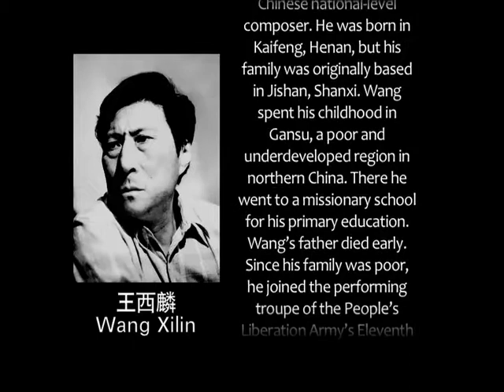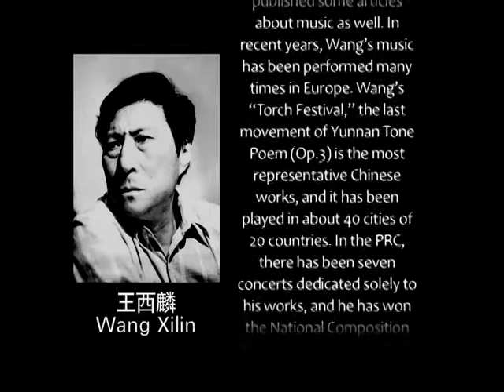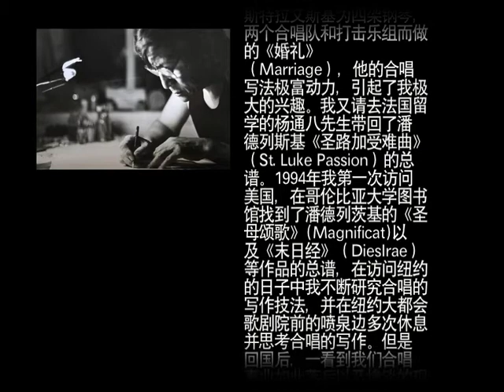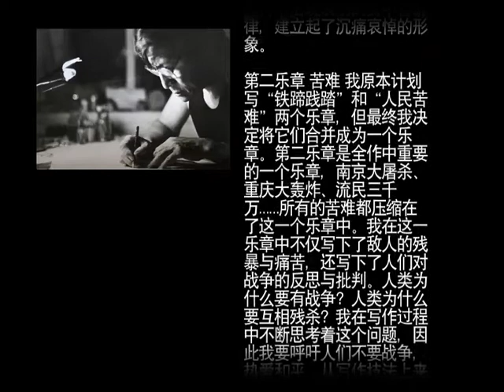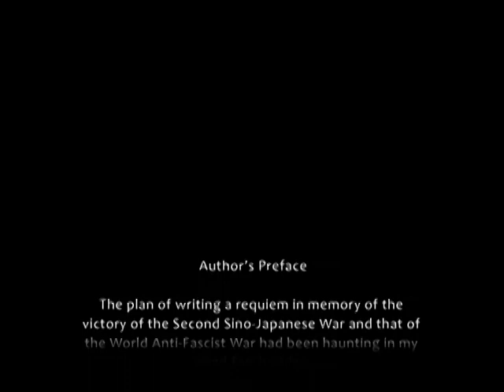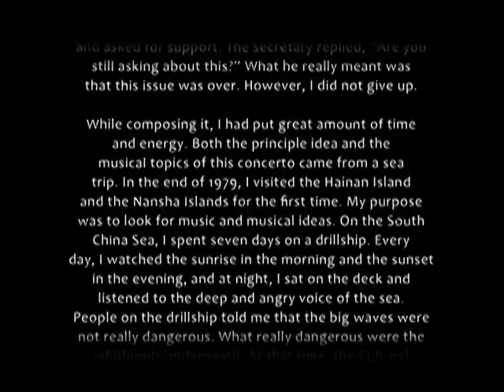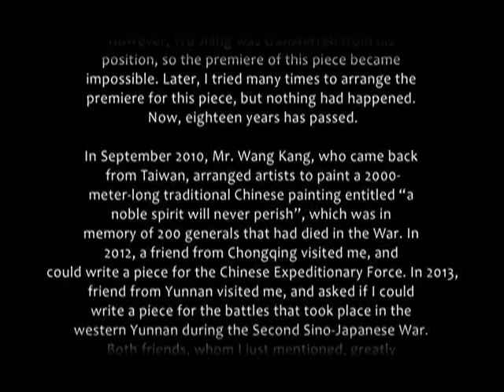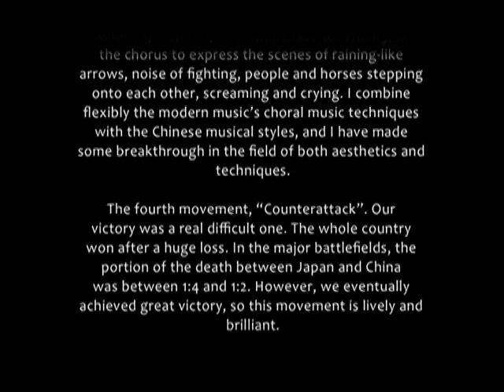WANG Xilin - Symphony No.9 "China Requiem" Op.60 (2015) /王西麟 - 第九交响曲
Symphony No.9 Op.60 (2015)  "China Requiem" Op.60 (2015)

DEDICATED TO THE HEROIC MARTYRS WHO DIED FOR CHINA IN WORLD WAR II AND TAN SITONG, QIU JIN, ZHANG ZHIXIN, LIN ZHAO, LU HONG-EN AND ALL PEOPLE WITH LOFTY IDEALS WHO SACRIFICED FOR THE CAUSE OF CHINA'S FREEDOM AND DEMOCRACY!

for Bass Baritone Solo, Soprano Solo, Large Orchestra and Chorus

Premiered on 13th December 2015 “The National Public Memorial Day of China“ in Concert Hall of National Centre for Performing Arts, Beijing Performed by China National Symphony Orchestra, Chorus and Chorus of Capital Normal University Chorus.
Conductor: Muhai Tang

I. “Mourning” for Soprano Solo, Alto Solo and Orchestra Op. 60a
II. “Suffering” for Bass Baritone Solo, Chorus and Orchestra Op. 60b
III. “Hymn to the Fallen” for Bass Baritone Solo, Chorus and Orchestra Op. 60c
IV. “Counteroffensives” for Chorus and Orchestra Op. 60d
V. “Spiritualism” Concerto for Coloratura and Orchestra Op. 60e
VI. “Commemoration” for Bass Baritone Solo, Chorus and Orchestra Op. 60f

王西麟 第九交响曲 “中国安魂曲” 作品60号（完成于2015年）

献给在抗日战争中为国捐躯的英勇先烈们和所有为中国的自由民主事业而牺牲的谭嗣同、秋瑾、张志新、林昭、陆宏恩等仁人志士们！

为低男中音独唱、女高音独唱、混声合唱与大型交响乐团而作

汤沐海指挥中国国家交响乐团、中国国家交响乐团合唱团、首都师范大学合唱团于 2015 年 12 月 13 日“中国国家公祭日”首演于北京国家大剧院音乐厅

第一乐章 哀悼 为女高音、女低音与交响乐团而作 作品 60 号之一 (2015)
第二乐章 苦难 为男低音、混声合唱与交响乐团而作 作品 60 号之二(2015)
第三乐章 国殇 为男低音、两个混声合唱队与交响乐团而作 作品 60 号之三 (1997)
第四乐章 反攻 为混声合唱与交响乐团而作 作品 60 号之四 (2015)
第五乐章 招魂 声乐协奏曲 读屈原《九歌·天问》《九歌·招魂》有感 为女高音独唱、交 响乐团而作 作品 60 号之五 (1986)
第六乐章 纪念 为男低音独唱、混声合唱与交响乐团而作 作品 60 号之六 (2015)